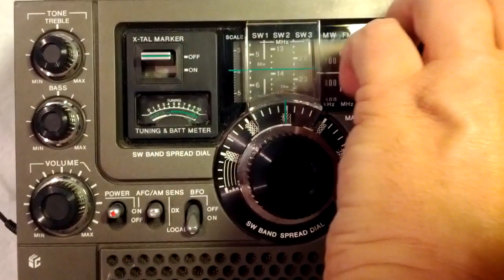Sony ICF-5900W FM/AM Multi Band Shortwave Radio Receiver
This is a demo of a unit that's currently for auction on eBay.